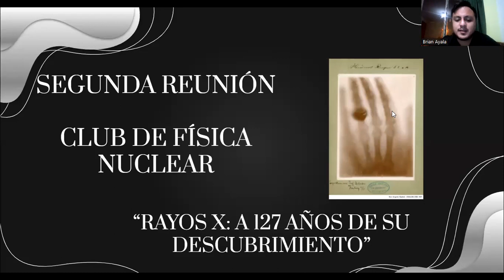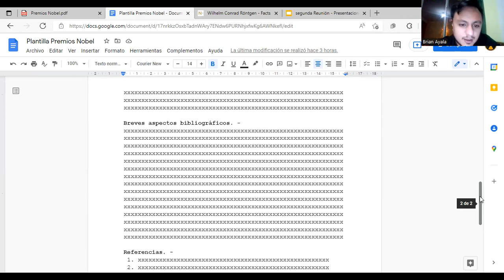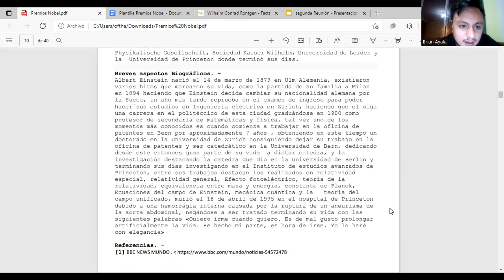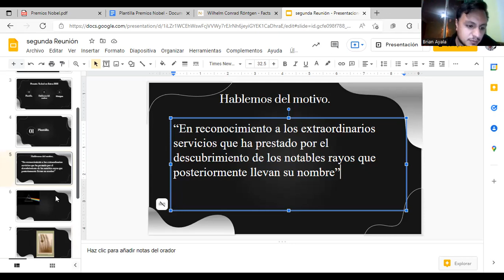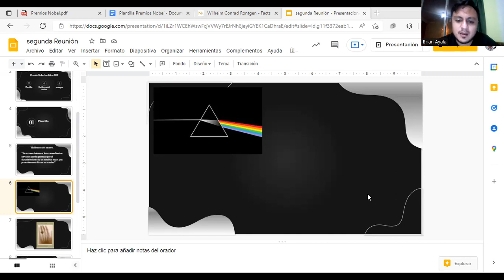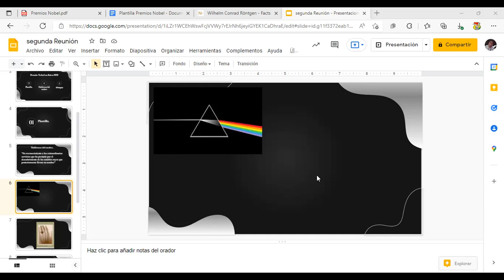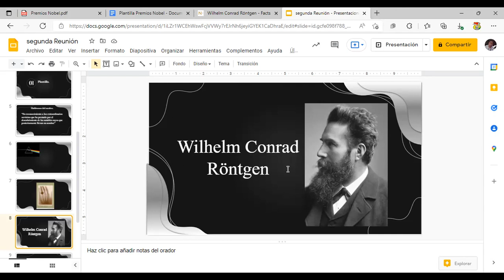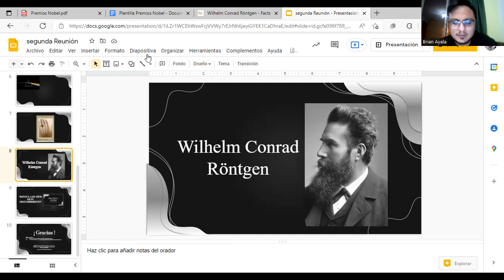Premio Nobel 1901 - Brian Ayala.